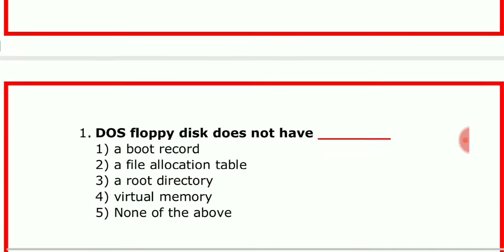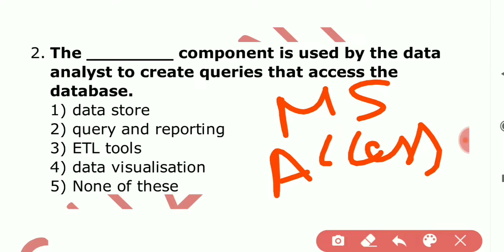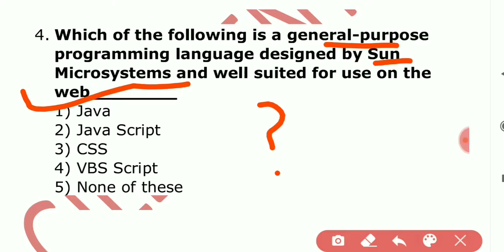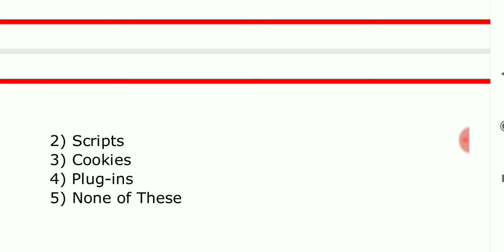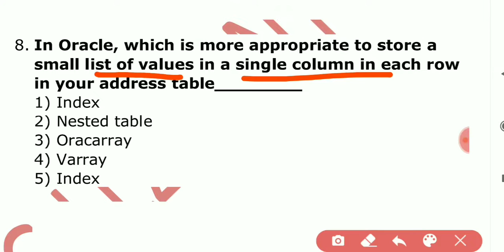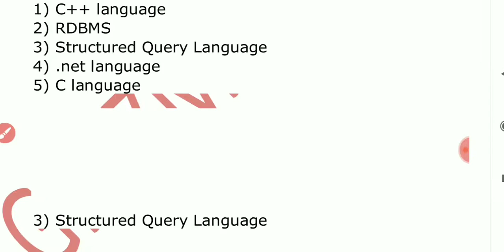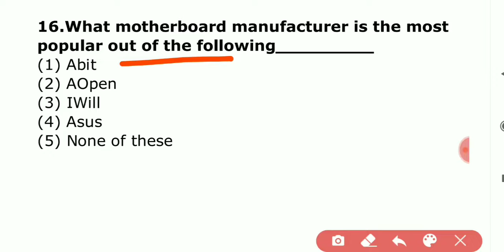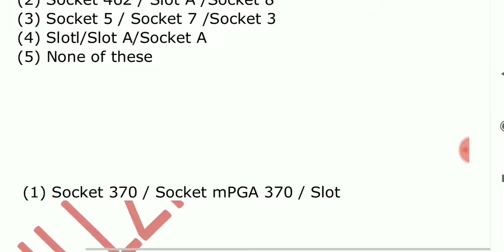LIVE 🔴6:00 PM BEST COMPUTER_MCQ || CLASS-25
PUNJAB GOVT EXAMS FREE TEYARI || GILLZ MENTOR